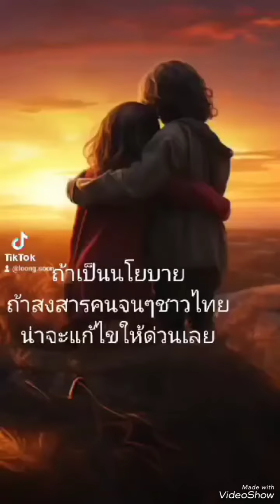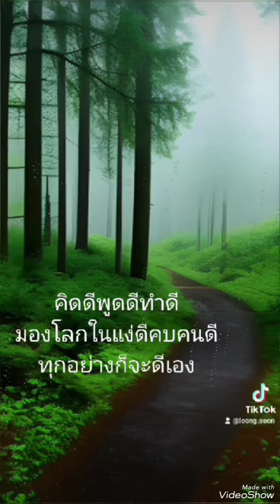พูดดีคิดดี